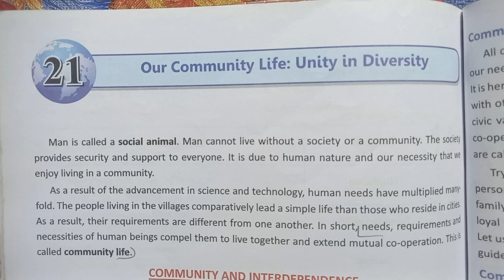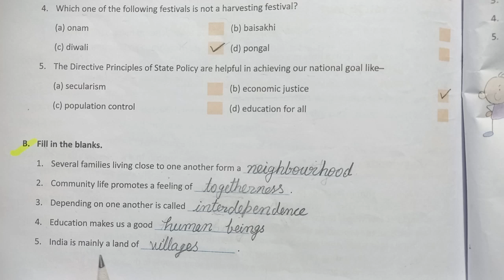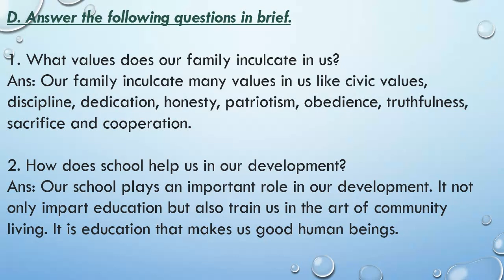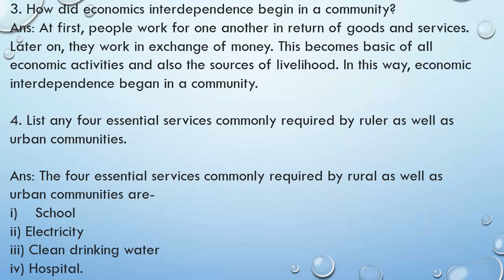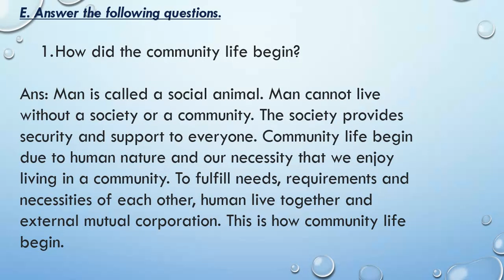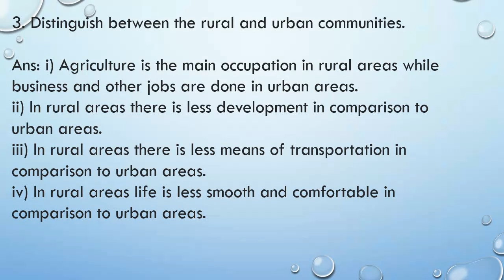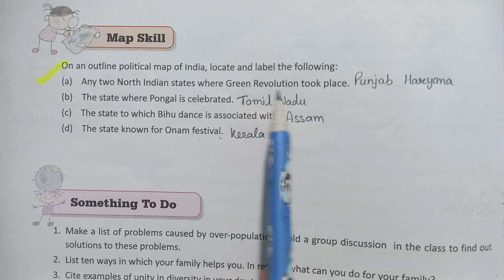Our Community Life Unity In Diversity DAV Class 6 Sst Chapter 21 Question Answer With Map Skill